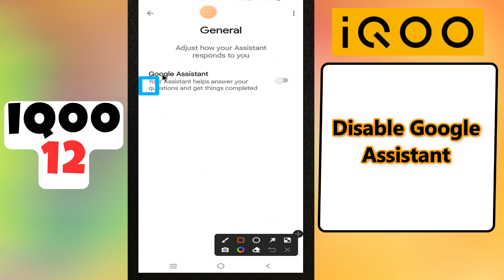Disable Google Assistant iQOO 12 || How to turn off Google Assistant options